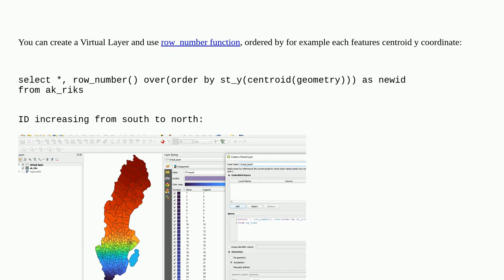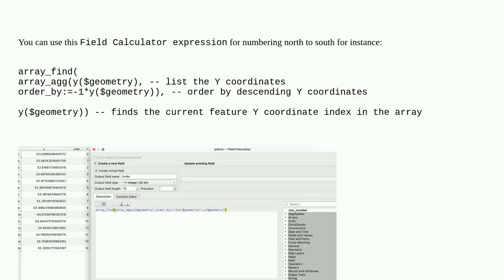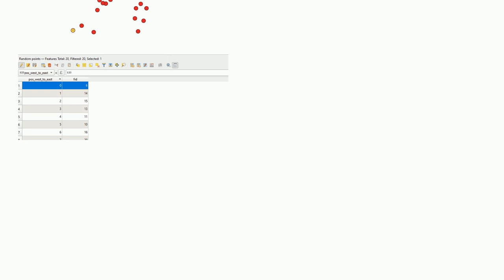QGIS - row numbers by location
A special thanks goes out to the community

  geolocation calculate qgis